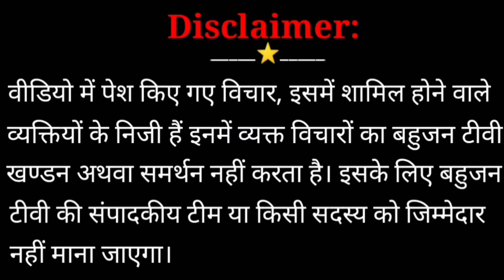गाजीपुर बॉर्डर में पगड़ी संभाल जट्टा दिवस पर पगड़ी बंधवा रहे किसानों को जरूर सुने